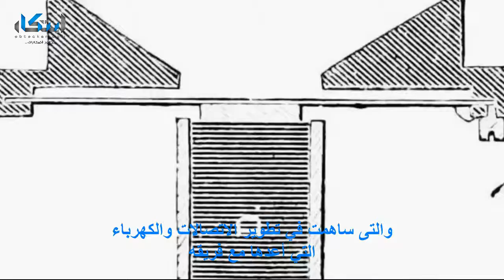توماس إديسون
توماس إديسون هو عالم ومخترع ورجل أعمال أمريكي ولد في ولاية "أوهايو" (Ohio) الأمريكية في 11 فبراير عام 1847 وكان الأصغر بين إخوته السبعة وقد أصيب في صغره بحمى قرمزية أدت إلى مضاعفات وصعوبة في السمع

قدم للبشرية الكثير من الاختراعات التى كان لها الفضل في تطوير حياة الإنسان  ويعتبر الرابع على العالم في مختلف العصور في عدد الاختراعات التي قدمها للبشرية حيث قدم 1093 اختراع  تعرف على المزيد من خلال هذا الفيديو.